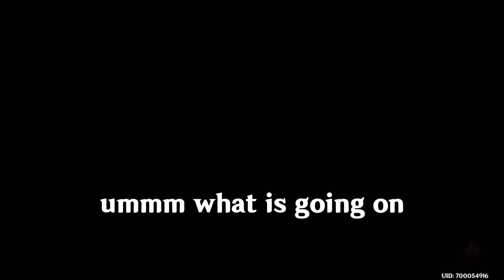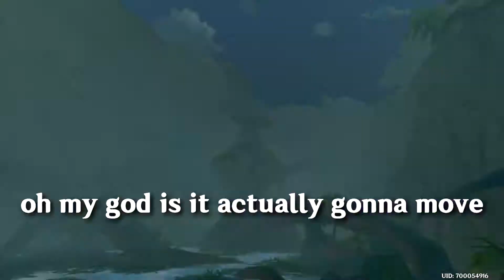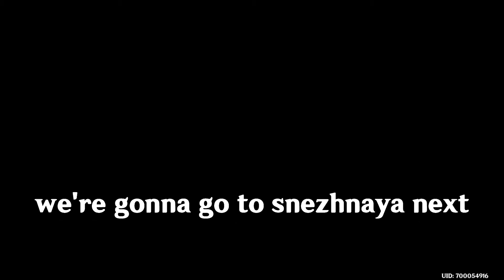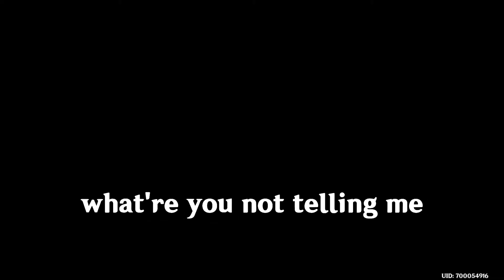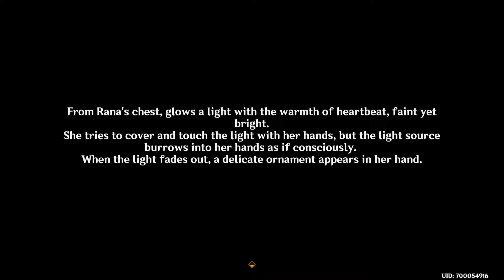"There Isn't Enough Content In Genshin Impact"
POV : You started the Aranyaka world quest